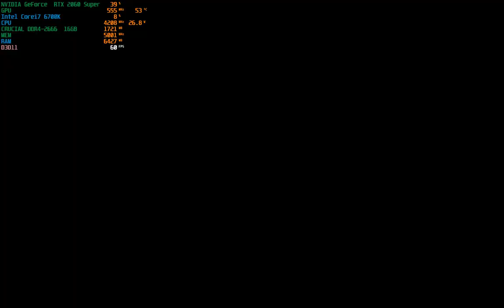American Truck Simulator - Kenworth Edicao de Aniversario de 100 anos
Hoje so' uma apresentacao do Edicao Especial pra terminar a noite.
Esse caminhao ja e' top. o interior e reloginhos principalmente.
O de aniversario entao..interior estilizado. Nao esquecam de entrar no seu ATS pra comprar!!